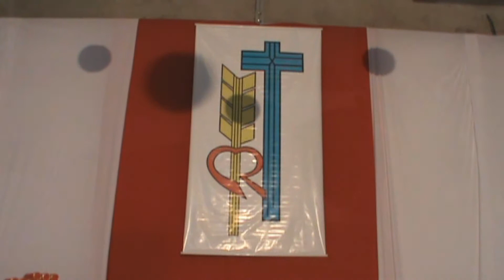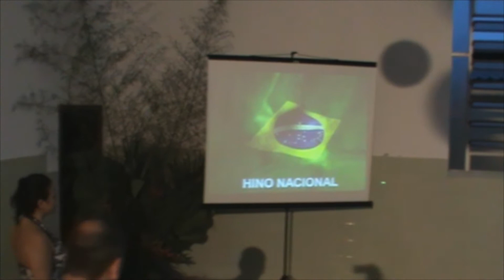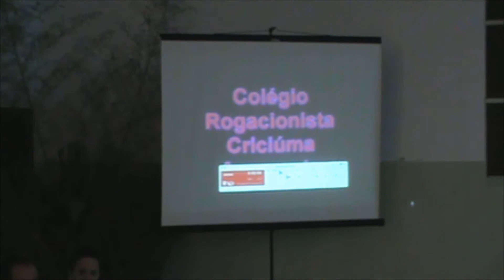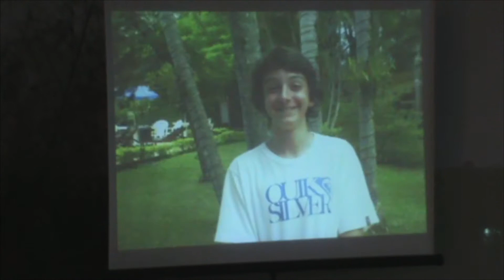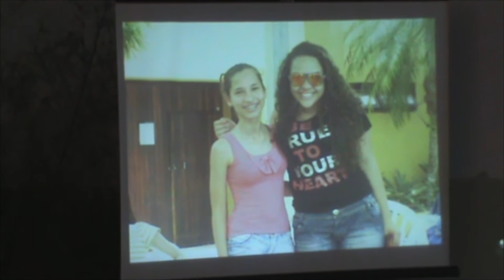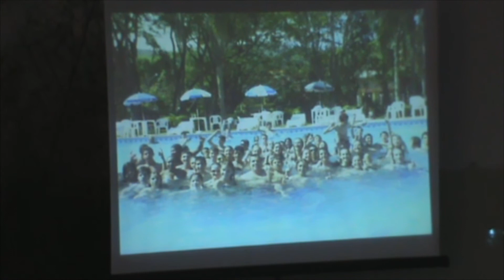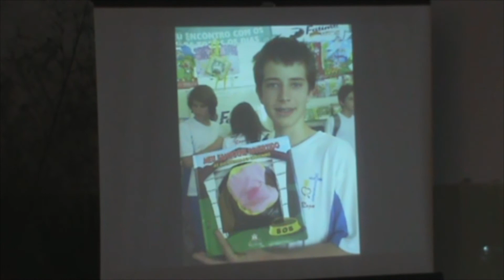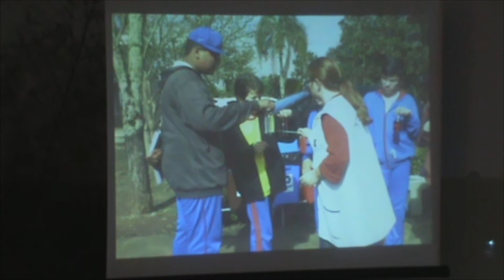FORMATURA 9° - 2012 - COLÉGIO ROGACIONISTA PIO XII